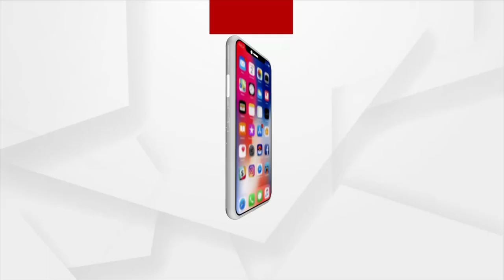Odia Movie 'Kasturi' To Be Released On Ganesh Puja